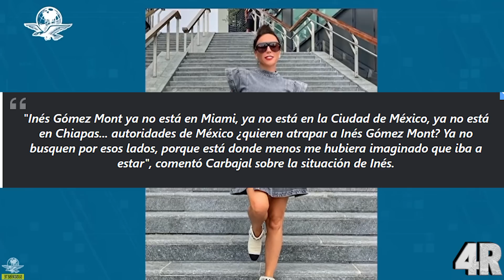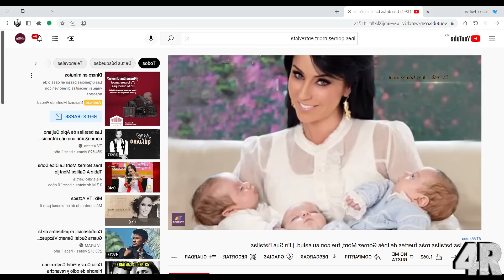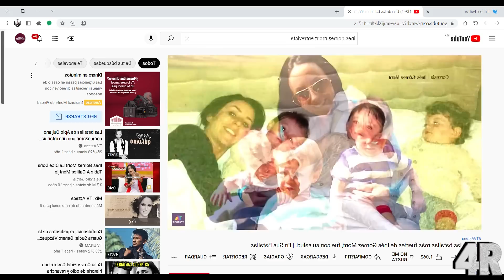¡¡ÚLTIMA HORA!! Fiscalía ACORRALA a Ines Gómez Mont En HIDALGO - ¡Policía Exige Que Se ENTREGUE Ya!